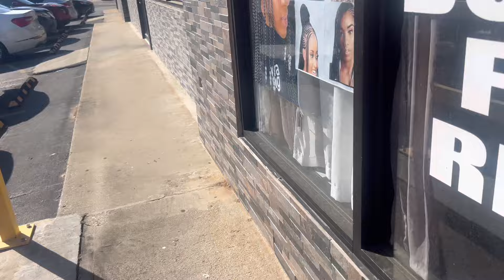MAY RESET LETS MAKE IT COUNT| GETTING AWAY FROM PEOPLE AND FOCUSING| FOOD * NAIL MAINTENANCE